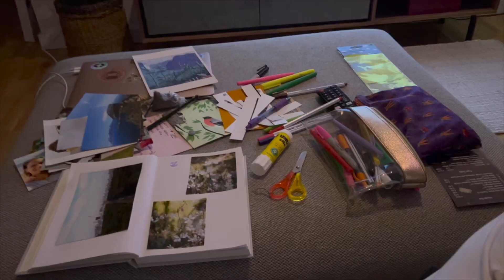Why do we hate Mondays? (rant) + Day in my Life as a Product Manager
what are your tips for loving Mondays?

note: there is nothing wrong with disliking your job and only working this job to pay the bills. I know that for many it might be the only option at the time. BUT if you're lucky to be in a position to change your situation and make your Mondays just a little better, then this video is for you. We don't have to hate  Mondays :)

TIME STAMPS:
00:00 Rant about Mondays
04:21 Starting my Monday + how to be kind to yourself
07:03 Task overview for the day - working as a product manager
08:03 When things don't go to plan
10:20 Wrap up of the day